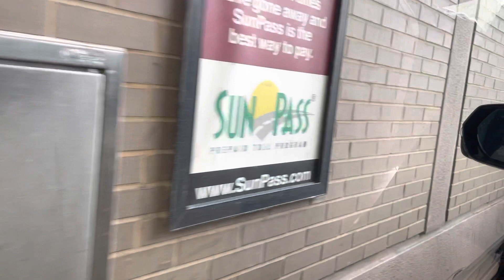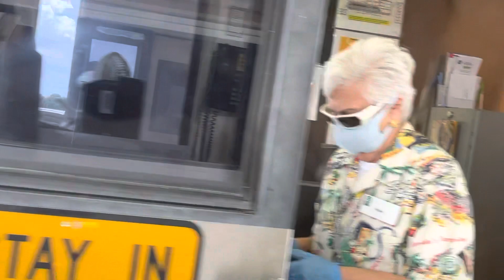De camino a Orlando